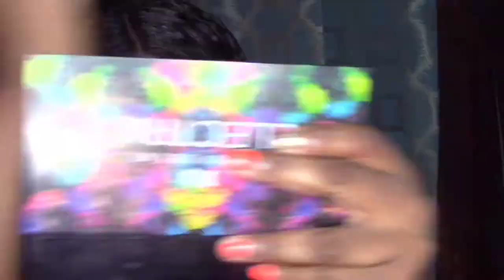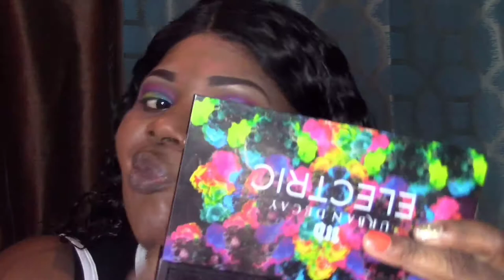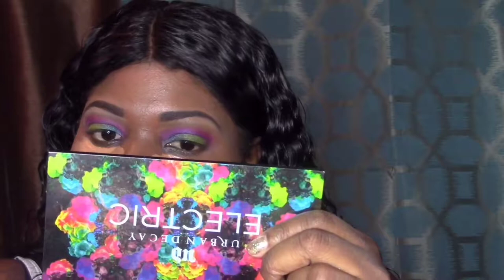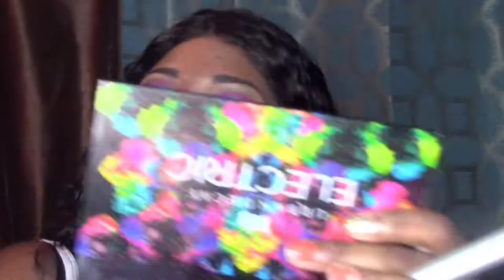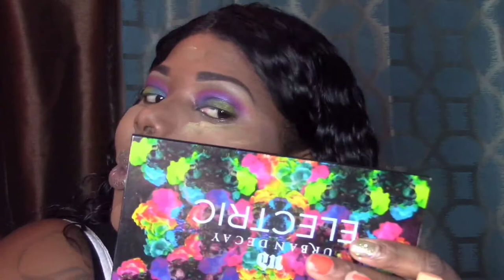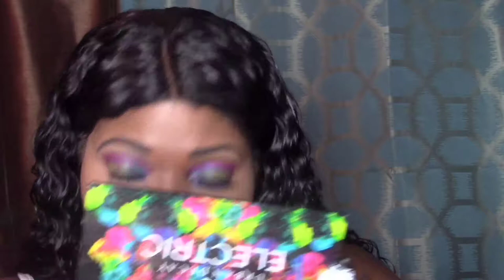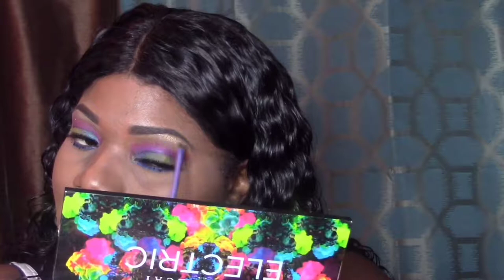Galaxy eye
Products I used:
Eden dark brown pencil
LA Girl Pro almond concealer
Wet and Wild fluffy brush
La Girl Pro orange corrector
Mac brown script eyeshadow
BH Cosmetics Take Me To Brazil palette
NYX matte face spray
Urban Decay  electric pallet
Anastasia Foundation Stick in expresso
Ardell dark brown